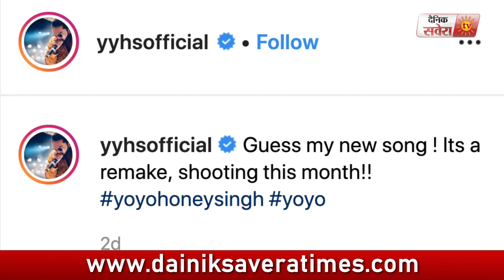Rajja Beta | Ep : 4 | New Show | Diljit ਨੇ ਸ਼ੁਰੂ ਕੀਤੀ Roar Tour ਦੀ ਤਿਆਰੀ | Honey Singh ਦਾ New Song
Rajja Beta | Ep : 4 | New Show | Diljit Dosanjh ਨੇ ਸ਼ੁਰੂ ਕੀਤੀ Roar Tour ਦੀ ਤਿਆਰੀ | Honey Singh ਦਾ New Song ਹੋਵੇਗਾ ਇਕ Remake | Dainik Savera